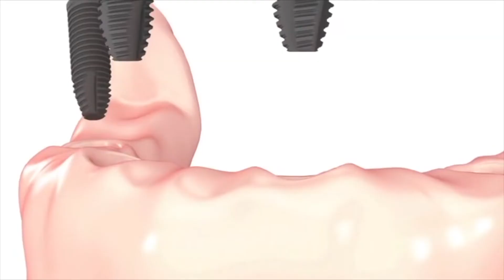Meet Smart Arches Dental Implants Dr. Daniel Gelbart, DDS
Dr. Daniel Gelbart is an experienced dentist with a high standard of patient care. He provides a wide range of treatment options, including fillings and cosmetic services such as veneers, teeth whitening, Invisalign®, crowns, bridges, and implants. Dr. Gelbart also provides emergency services such as root canals and extractions.

Dr. Gelbart takes pride in attentively listening to his patient's concerns while addressing their dental needs. He has a passionate, gentle chairside manner and works diligently to ensure a treatment plan that exceeds his patients’ expectations.

Contact Smart Arches Dental Implants today to have any of your questions answered.
Langhorne Address: 110 Lincoln Highway, Fairless Hills, PA 19030

Media Address: 1003 W Baltimore Pike, Media, PA 19063

Bartonsville Address: 3578 PA-611, #245, Bartonsville, PA 18321

Twin Falls Address: 211 Applegarth Rd. Suite 109, Monroe Township, NJ 0883